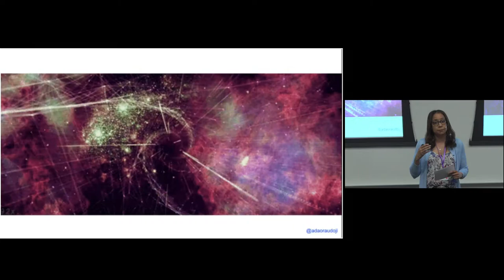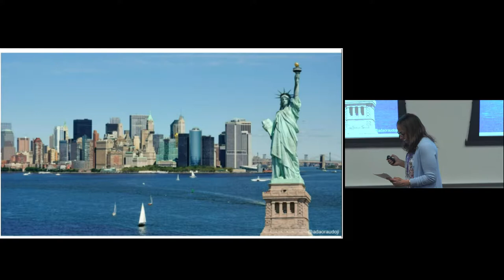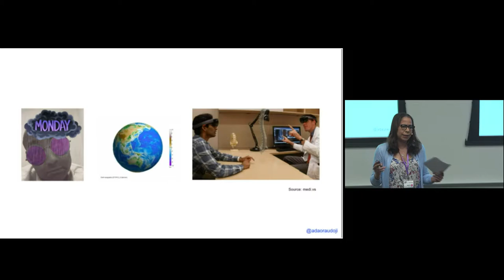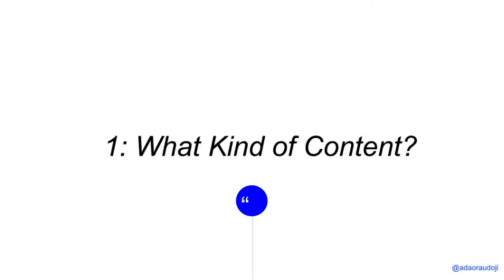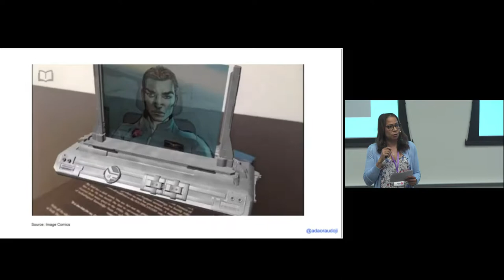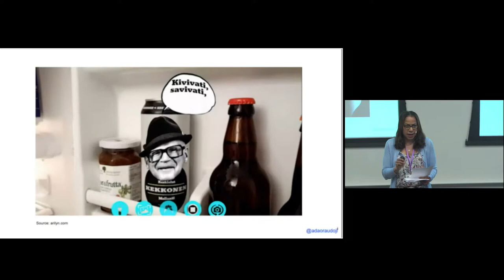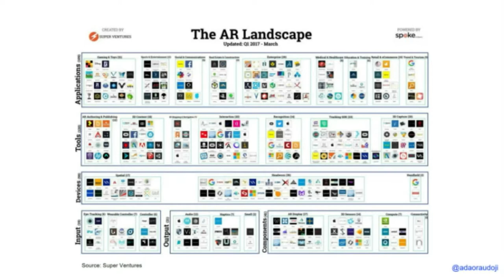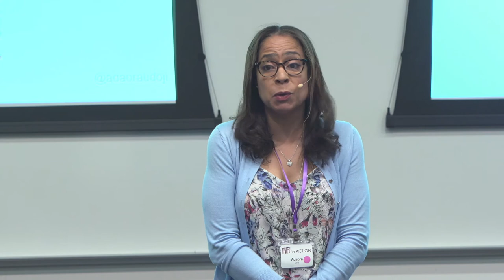Queen Content | Adaora Udoji | AR in ACTION NYC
Adaora Udoji (Award-Winning Storyteller & Media Executive, NameZFs4 Productions) presents on the possibilities of how AR content will be driven. She outlines the key factors in obtaining content that will be meaningful to users.